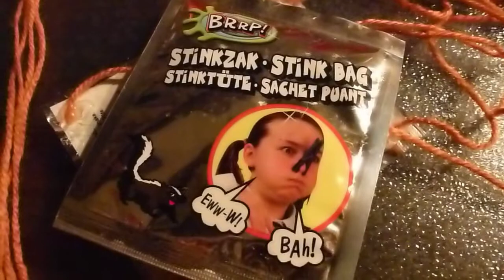Prank Night With Mike And Jenna,,,